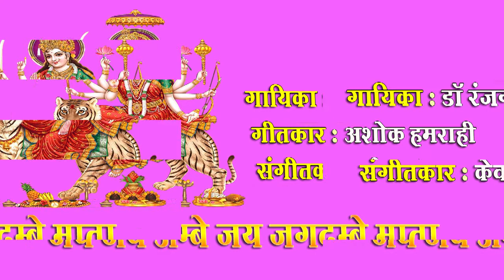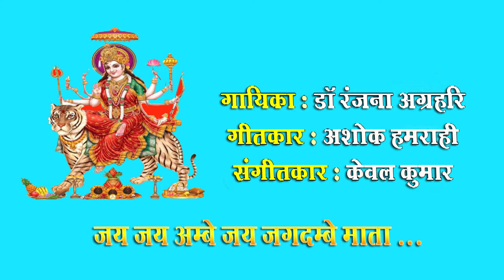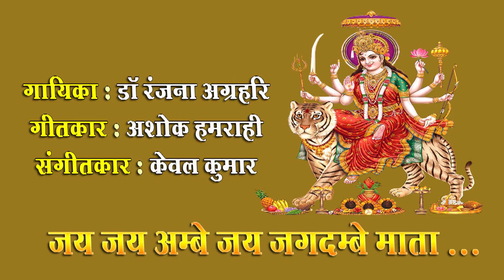Jai jai ambe jai jagdambe mata /Dr Ranjana Agrahari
Jai jai ambe jai jagdambe mata
Singer - Dr Ranjana Agrahari

डॉ रंजना अग्रहरि का जन्म उत्तर प्रदेश के बस्ती जिले में एक संगीत प्रेमी परिवार में हुआ। बचपन में ही आपकी प्रतिभा को पहचान कर आपकी मां श्रीमती मंजू अग्रहरि जी ने संगीत सीखने के लिए प्रेरित किया।
आप लोकगीत के साथ-साथ भजन,गीत,गज़ल, ठुमरी/दादरा की भी सुप्रसिद्ध कलाकार है। आपने प्रयाग संगीत समिति इलाहाबाद से शास्त्रीय गायन, तबला एवं हारमोनियम विषय में प्रभाकर तथा भाव संगीत-भजन, गीत,गज़ल लोकगीत (अवधी/भोजपुरी )से डिप्लोमा भी किया। भातखंडे संगीत संस्थान अभिमत विश्वविद्यालय लखनऊ से शास्त्रीय गायन में परास्नातक एवं ठुमरी विषय में दो वर्ष का डिप्लोमा भी किया है, साथ ही साथ गायन विषय में पीएचडी डॉक्टर आफ फिलासफी की उपाधि भी प्राप्त की है। आपने शास्त्रीय संगीत की शिक्षा गुरु श्रीमती आशा चोपड़ा जी पंडित अरुण राय जी पंडित विकास गंगाधर तिलक जी एवं ठुमरी दादरा की शिक्षा पंडित विनीत पवैया जी एवं लोकगीत की शिक्षा पंडित केवल कुमार जी एवं आरती पांडे जी से प्राप्त की है। वर्तमान में आप विदुषी रश्मि चौधरी जी से शास्त्रीय गायन की शिक्षा प्राप्त कर रही हैं।
 उपलब्धियां-
 आप आकाशवाणी लखनऊ की बी हाई ग्रेड कलाकार है।लखनऊ महोत्सव मगहर महोत्सव युवा महोत्सव चैती महोत्सव रामायण मेला अयोध्या इत्यादि कई सांस्कृतिक कार्यक्रमों में सराहनीय प्रस्तुतियां दे चुकी है।आकाशवाणी दूरदर्शन की नियमित कलाकार है साथ ही साथ विभिन्न टीवी चैनल जैसे कलर्स टीवी पर Rising star reality show, बिग गंगा टीवी पर भी आपके कार्यक्रम प्रसारित हो चुके हैं। विभिन्न सांस्कृतिक कार्यक्रमों में सफल रूप से निर्विवाद निर्णायक की भूमिका निभाई है l वर्तमान में उत्तर प्रदेश का प्रथम Reality show Singing star of up,Doordarshan uttar pradesh पर प्रसारित हो रहे कार्यक्रम को जज़ कर रही है l मुख्य रूप से मुंबई,पुणे,भोपाल,दिल्ली,बनारस,लखनऊ,रायबरेली,अमेठी इत्यादि शहरों में आपने सफल प्रस्तुतियां दी है,जिसको लोगों ने अत्यंत सराहा है। उत्तर प्रदेश संगीत नाटक अकादमी लखनऊ द्वारा आयोजित संगीत प्रतियोगिता में ठुमरी/ दादरा के लिए प्रथम पुरस्कार प्राप्त हुआ।
सम्मान-
 आपको अनेकों सम्मान जैसे- संगीत सद्भावना,अटल सम्मान अक्कू महिला सम्मान इत्यादि प्राप्त है।इसी श्रृंखला में मुख्य रूप से उत्तर प्रदेश के पूर्व मुख्यमंत्री से भी आप को सम्मानित होने का सुअवसर प्राप्त है। संगीत के प्रचार प्रसार एवं संगीत की शिक्षा ग्रहण करने में असमर्थ छात्र एवं छात्राओं को निशुल्क शिक्षण कार्य के लिए भी आपको कई बार सम्मानित किया जा चुका है। वर्तमान में आप अपनी संस्था शिखा मेमोरियल संगीत सेवा संस्थान बस्ती उत्तर प्रदेश के माध्यम से संगीत प्रशिक्षण का कार्य कर रही हैं।